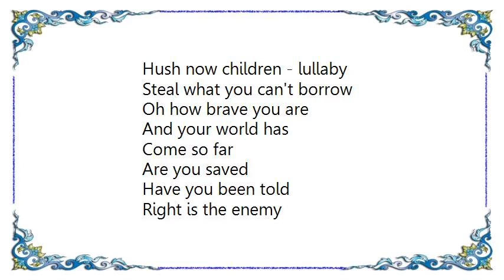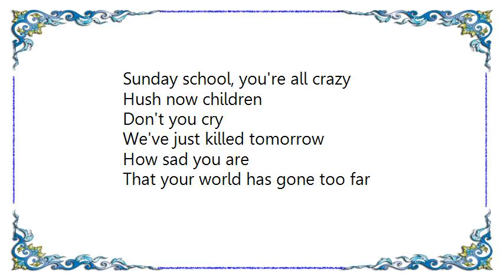Dio - Golden Rules Lyrics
[Lyrics Dio - Golden Rules]
Hush now children - lullaby
Steal what you can't borrow
Oh how brave you are
And your world has
Come so far

Have you been told
Right is the enemy
Too bad, too late

Write this down
(I) don't believe in sanity ???
Or reading the instructions
Throw 'em all away, hey

Golden rules, Sunday school
Crazy

Wheels go round
Angry machines, designing your destiny
Digital dreams, with no heart, no soul

You're all crazy now

Here's the situation
The rest are gettin' pretty
You're melting in the city

Father says to mother
Yeah, if you really want to trash it

Now when you go to sleep tonight
One way or another
If you don't die before you wake
Do it unto others

Golden rules, made more fools
Sunday school, you're all crazy

Hush now children
Don't you cry
We've just killed tomorrow
How sad you are
That your world has gone too far